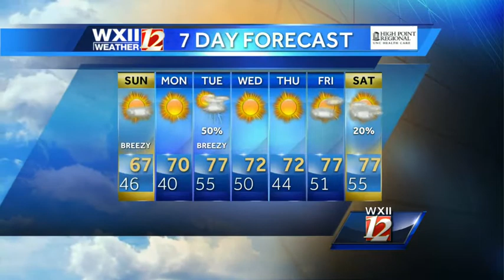Sunny and pleasant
Warm weather approaches this week.